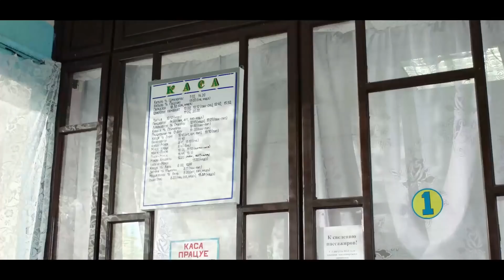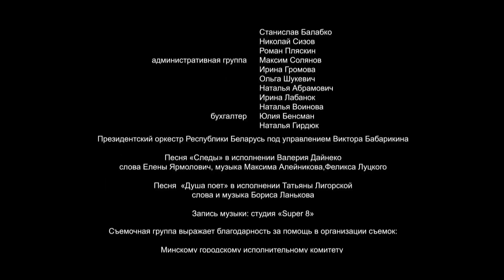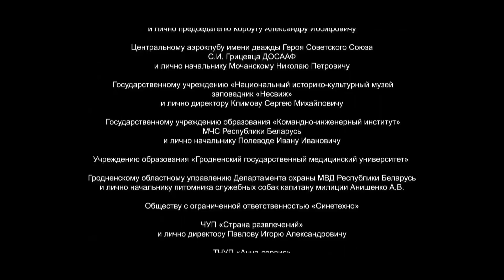Следы апостолов. 3-4 серии // Приключения, мистика, военная драма, экранизация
"Следы апостолов", 3-4 серии военно-приключенческого мини-сериала.
Снят по мотивам одноименной книги Эндрю Олвика. Действие сериала разворачивается в двух временах – в наши дни и в 1942 году, в начале Второй Мировой войны.

Таймкоды серий:
00:00 - 3 серия
49:17 - 4 серия

Сюжет:
Несвижский замок в Беларуси известен в первую очередь как родовое имение князей Радзивиллов, владевших им с XVI века и до начала Второй мировой войны. Как и всякое здание с богатым историческим прошлым, замок окутан множеством тайн и мифов. Так, существует предание, что где-то в его подземельях спрятаны несметные сокровища бывших владельцев…

Наши дни. Студентка факультета права Алевтина отправляется на летнюю практику к бабушке в Несвиж. По дороге девушка знакомится со странным мужчиной Григорием, который рассказывает ей легенду о сокровищах Радзивиллов - двенадцати золотых статуях святых апостолов, якобы спрятанных в тайниках Несвижского замка...

Берлин периода Третьего рейха, Несвиж 1942 года и современность служат историческим фоном, на котором разворачиваются захватывающие события по поиску семейной реликвии рода Радзивиллов – золотых статуй Двенадцати Святых Апостолов.

Легенды и реальность, тайны и мистика, убийства и любовь переплелись в этом поиске и противоборстве советской и германской разведок, членов оккультных обществ и других героев фильма.

Страна производства: Беларусь
Производство: Беларусьфильм
Год выхода: 2013
Жанр: приключения, исторический, военный, драма
Режиссер: Сергей Талыбов
Сценарий: Олег Сухамера
В ролях: Татьяна Чердынцева, Павел Южаков-Харланчук, Дмитрий Мухин, Татьяна Мархель, Вероника Пляшкевич, Игорь Сигов, Дмитрий Пустильник, Евгений Ивкович, Игорь Денисов, Александр Брухацкий, Анатолий Гурьев и др.